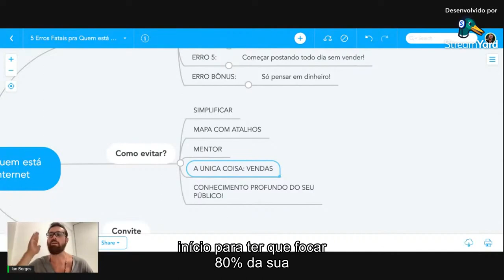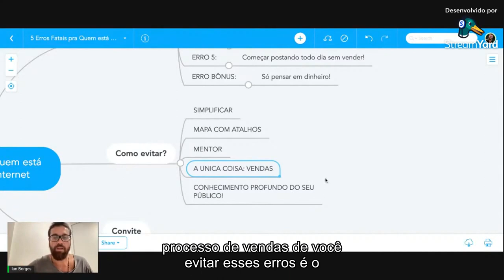Você Tem Foco Nas Vendas Do Seu NOMi?